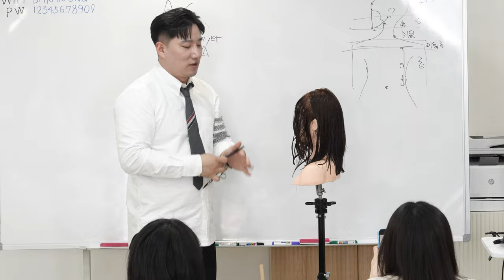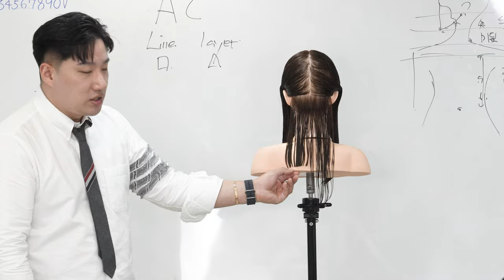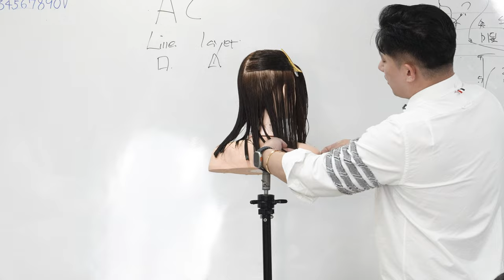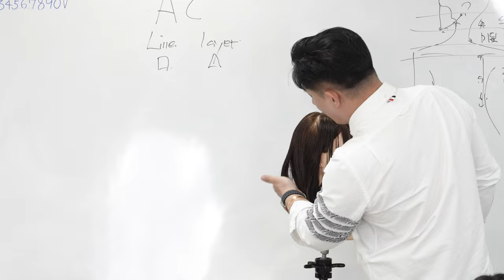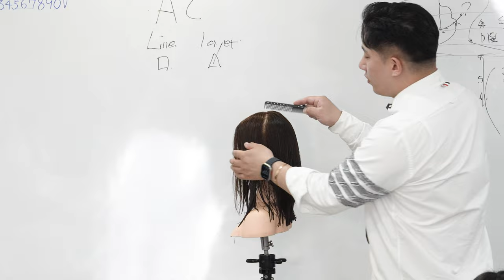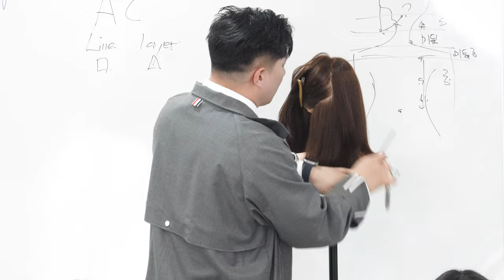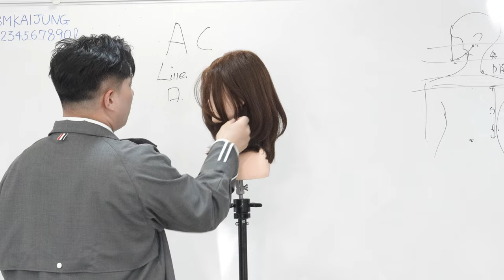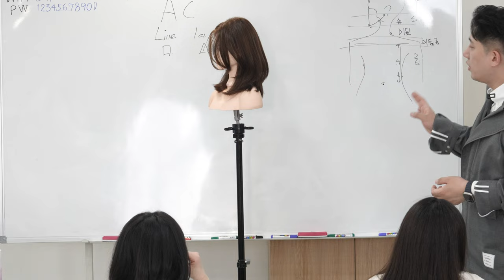초보자용 미듐 레이어드컷